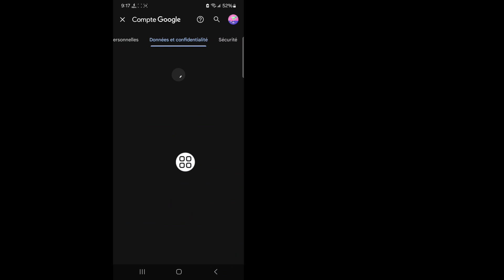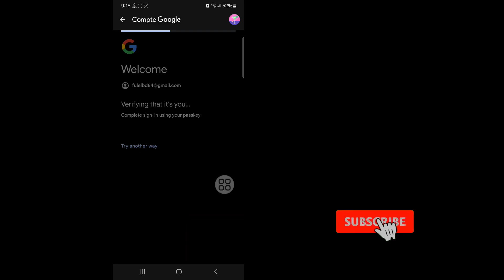Comment supprimer définitivement votre compte Gmail sur Android